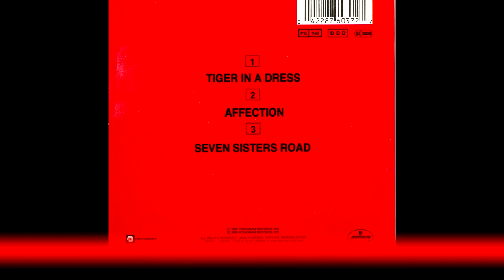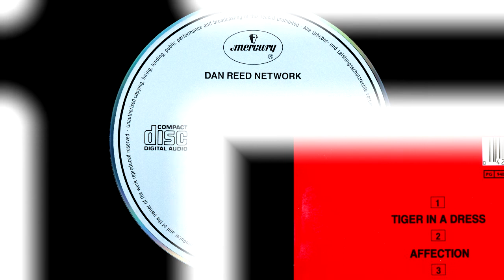Dan Reed Network - Affection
Here's a lesser known D.R.N. song and "B-side" - Affection. The song and the pictures are reproductions from my own personal collection. The source which they are taken from are the CD-single 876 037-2 - enjoy! :-)